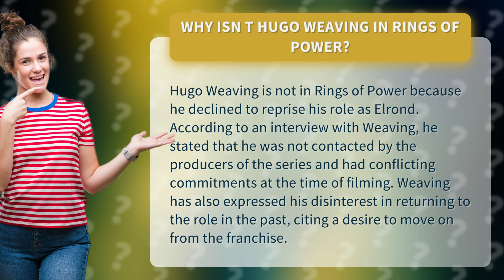Why isn t Hugo Weaving in Rings of Power?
Find out why Hugo Weaving won't be reprising his iconic role as Elrond in Rings of Power! In this video, we dive into the reasons behind Weaving's absence from the highly-anticipated series and explore his past comments on his disinterest in returning to the franchise. Don't miss out on this must-watch for any Lord of the Rings fan!